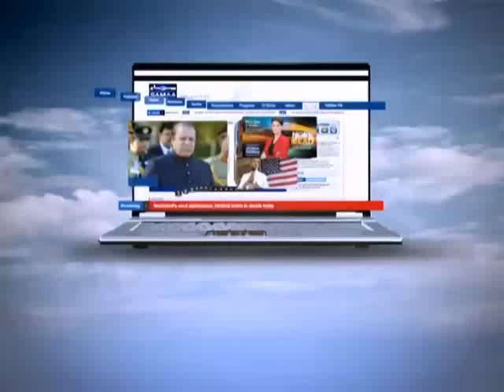Ghamidi Ke Saath, 03 Jan 2015